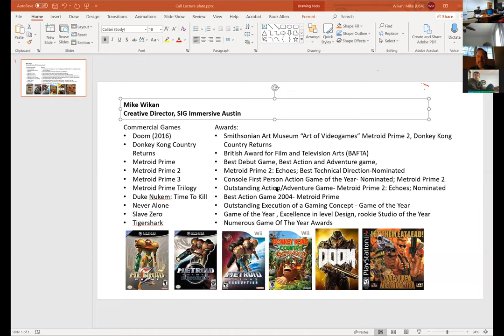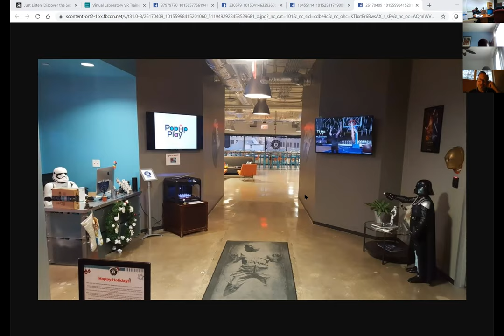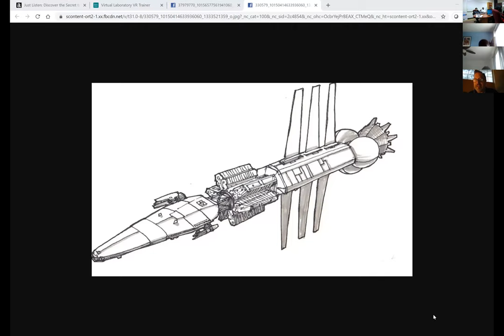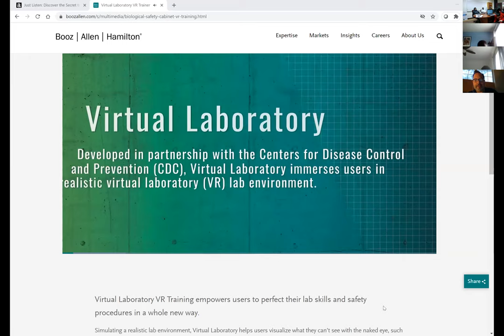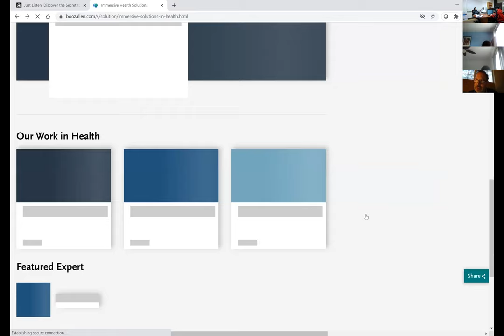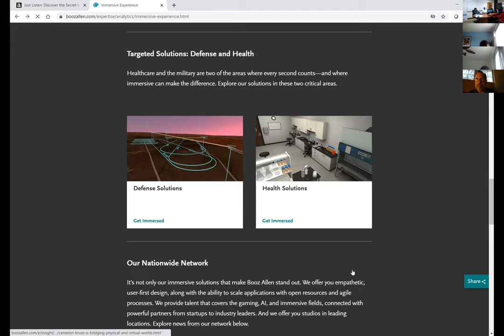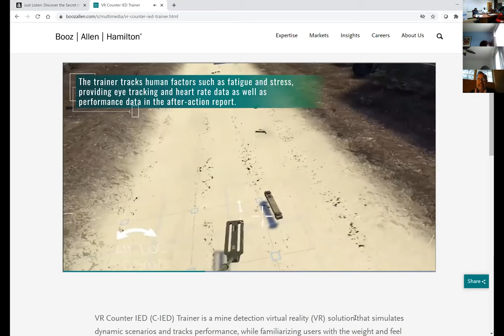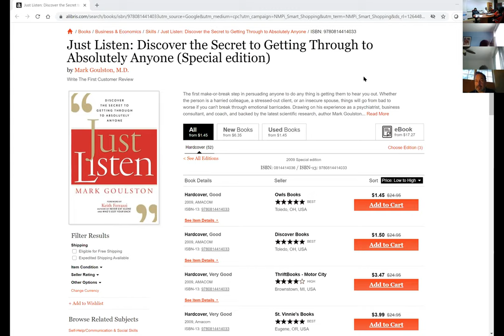Mike Wikan - Oct 10 2021 Presentation to Future Kings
Creating Bright Futures through STEM-based entrepreneurship.